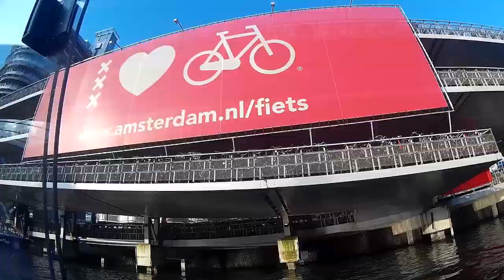VLOG DESDE BÉLGICA Y HOLANDA!!